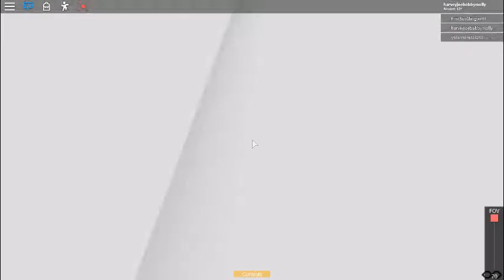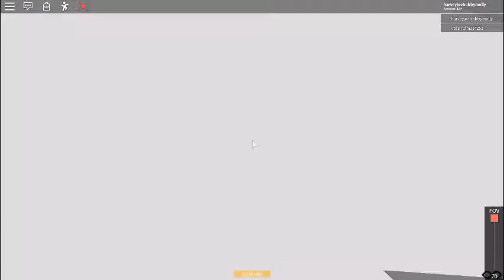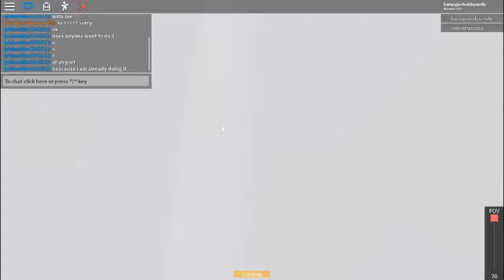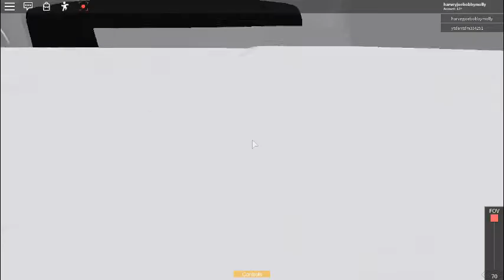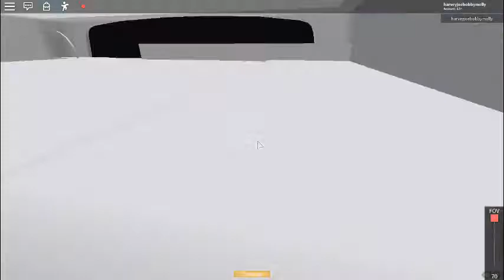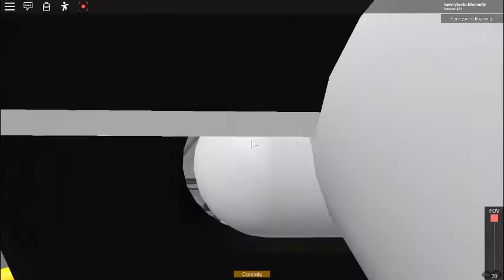Roblox is back! Bathwick & Somerset route J1 Somerset Airport P&R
Bus: Scania Omnicity arctic